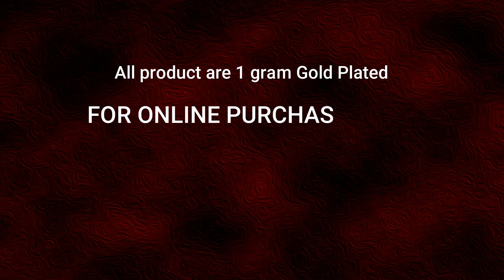1 Gram Gold Gold Plated Beautiful Jhumka Collections At Low Price || Bridal Wear Umbrella Jhumkas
Watch this video for Pure Gold Plated Guarantee Jhumka Collection at Best Price.

1. When entering your payment on the checkout page, click Redeem a coupon below your payment method
2. Enter your code
3. Click Apply